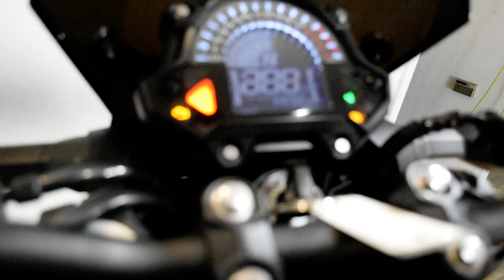2020 Kawasaki Z400 ABS | Used motorcycle for sale at Monster Powersports, Wauconda, IL